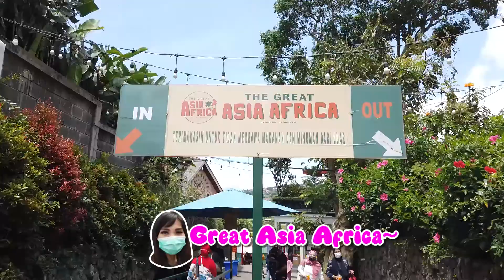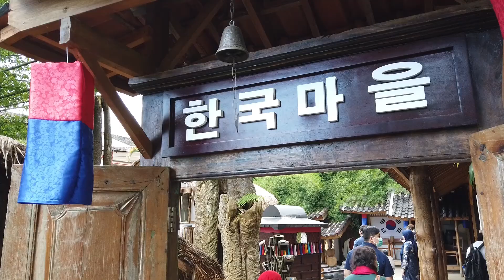Road trip to Bandung Part 1